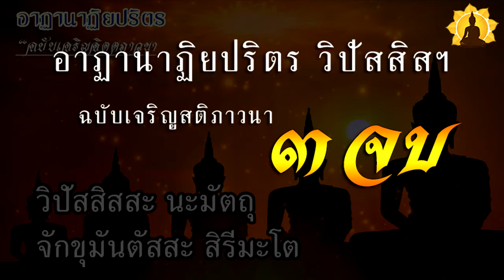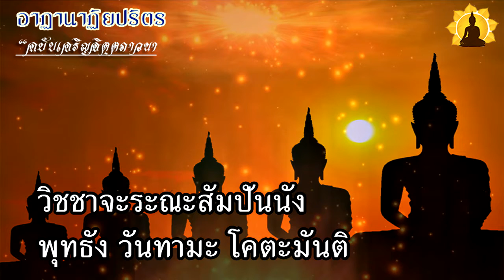บทสวดมนต์ อาฏานาฏิยปริตร วิปัสสิสฯ ๓ จบ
สวดโดย พระทรงวุฒิ ถิรจิตฺโต

..ความเป็นมาของบทสวด วิปัสสิส (อาฏานาฏิยปริตร)
           สมัยหนึ่งสมเด็จ พระผู้มีพระภาคเจ้าทรงเสด็จประทับอยู่ ณ ภูเขาคิชฌกูฎบรรพต ใกล้กรุงราชคฤห์มหานคร ในครั้งนั้น ท้าวจาตุมมหาราชทั้ง ๔ ซึ่งสถิตย์อยู่เหนือยอดเขายุคันธร ที่เรียกว่าชั้นจาตุมหาราชิกา อันเป็นชั้นต่ำกว่า สวรรค์ชั้นดาวดึงส์ลงมาซึ่งเป็นที่สถิตย์ขององค์อินทราธิราช

       พระอินทร์ ทรงมีเทวะพระบัญชาให้มหาราชทั้ง ๔ ทำหน้าที่เฝ้ารักษาประตูสวรรค์ในทิศทั้ง ๔ เพื่อป้องกันมิให้พวกอสูรมารบกวน โดยมี
               ท้าววธตรัฐ   ผู้เป็นเจ้าแห่งพวกคนธรรพ์ รักษาทิศบูรพา
               ท้าววิรุฬหก เป็นเจ้าแห่งกุมภัณฑ์ รักษาทิศทักษิณ
               ท้าววิรูปักษ์ เป็นเจ้าแห่งนาคทั้งปวง รักษาทิศปัจจิม
               ท้าวเวสสุวรรณ เป็นเจ้าแห่งยักษ์ รักษาทิศอุดร

        ท้าวมหาราชทั้ง ๔ มีจิตเลื่อมใสศรัทธา ปรารถนาจะเกื้อกูลพระพุทธศาสนา มิให้พวกอสูร หรือพวกศัตรูมาย่ำยีบีฑา แด่พระภิกษุสงฆ์ สาวกของพระบรมสุคตเจ้า  จึงคิดจะชวนกันลงมาเฝ้าพระผู้มีพระภาคเจ้า แต่ก็ห่วงภาระหน้าที่ที่จะต้องดูแลรักษาความสงบเรียบร้อยในประตูสวรรค์ทั้ง ๔ ทิศ มหาราชทั้ง ๔ จึงมีบัญชาแต่งตั้งให้ คนธรรพ์ กุมภัณฑ์ นาค และยักษ์ อย่างละแสนรักษาประตูสวรรค์ทั้ง ๔ ทิศ ซึ่งก็ให้พวกคนธรรพ์ รักษาทิศบูรพา กุมภัณฑ์รักษาทิศทักษิณ นาครักษาทิศปัจจิม ยักษ์รักษาทิศอุดร

       ครั้นแล้ว ท้าวมหาราชทั้ง ๔ ได้ประชุมพร้อมกันที่ อาฏานาฏิยนคร ณ สวรรค์ชั้นจาตุมหาราชิกา พร้อมกับผูกมนต์อาฏานาฏิยปริตร ซึ่งมีเนื้อความสรรเสริญคุณของพระสัมมาสัมพุทธเจ้าทั้ง ๗ พระองค์ มี

       พระวิปัสสี ผู้มีสิริอันงาม
       พระสิขีพุทธเจ้า ผู้มากด้วยการอนุเคราะห์แก่สัตว์ทั้งปวง
       พระเวสสภูพุทธเจ้า ผู้ปราศจากกิเลส มีตบะ
       พระกกุสันธะพุทธเจ้า ผู้มีชัยชนะแก่พญามารและเสนามาร
       โกนาคมนะพุทธเจ้า ผู้มีบาปอันลอยเสียแล้วมีพรหมจรรย์อันจบแล้ว
       กัสสปะพุทธเจ้า ผู้พ้นวิเศษแล้ว จากกองกิเลสทั้งปวง
       พระอังคีสพุทธเจ้า ผู้เป็นโอรสแห่งหมู่ศากยราช ผู้มีศักดิ์ มีสิริ ดัง นี้เป็นต้น

       ครั้นผูกมนต์พระปริตรแล้ว ท้าวมหาราชทั้ง ๔ จึงประกาศแก่บริวารของตนว่า ธรรมอาณาจักรของพระบรมศาสดาสัมมาสัมพุทธเจ้า อันเป็นบรมครูของเราทั้ง ๔ ถ้ามีผู้ใดสาธยายมนต์ อาฏานาฏิยปริตร นี้ขึ้น แล้วถ้าใครไม่เชื่อฟัง ไม่สดับ จะต้องถูกลงโทษอย่างสาสม รุนแรง และแล้วมหาราชทั้ง ๔ ก็พร้อมใจกันลงมาเข้าเฝ้าพระผู้มีพระภาคเจ้า ณ ภูเขาคิชฌกูฏ กราบบังคมทูลว่าหมู่ยักษ์ทั้งหลาย หมู่นาคทั้งหลาย หมู่กุมภัณฑ์ทั้งหลาย และหมู่คนธรรพ์ทั้งหลาย ผู้มีเดช มีศักดา มีอานุภาพ มีจิตกระด้างหยาบช้า ละเมิดเบญจศีลเป็นอาจิณ ที่ยังไม่เลื่อมใสในคุณของพระรัตนตรัยนั้นมีมากพวกที่เลื่อมใสนั้นมีน้อย

       เมื่อพระสาวกของพระผู้มีพระภาค เป็นผู้ยินดีในการอยู่ป่า เพื่อบำเพ็ญสมณธรรม ในที่ห่างไกลจากมนุษย์สัญจร อมนุษย์ผู้ไม่เลื่อมใส ย่อมจะย่ำยี หลอนหลอก กระทำให้เจ็บไข้เป็นอันตรายแก่ชีวิตและพรหมจรรย์ แต่ต่อนี้ไปจะไม่บังเกิดเหตุการณ์เช่นนั้นอีกแล้ว

      ถ้าพระบรมสุคตเจ้าทรงพระกรุณาโปรดรับมนต์อาฏานาฏิยปริตรนี้ไว้ แล้วโปรดประทานให้พระภิกษุสาวก สาธยายอยู่เนือง ๆ อมนุษย์ทั้งปวงก็จะมิกล้าย่ำยีหลอนหลอกทำร้าย อีกทั้งยังจะช่วยปกป้องคุ้มครอง กันภัยทั้งปวงให้อีกด้วยพระเจ้าข้า
       องค์สมเด็จพระผู้มีพระภาคเจ้า ทรงรับมนต์พระปริตรนั้นโดยดุษฏี
       ท้าวเวสวัณ ก็แสดงอาฏานาฏิยปริตรนั้นถวายและแล้ว มหาราชทั้ง ๔ ก็ถวายมนัสการลา
       สมเด็จพระบรมศาสดา จึงทรงมีพระบัญชาให้ประชุมภิกษุทั้งหลายในที่นั้น แล้วทรงแสดงมนต์พระปริตรนั้นให้แก่ภิกษุทั้งหลายได้เรียนสาธยาย เสร็จแล้วทรงมีพุทธฎีกาตรัสว่า

       ดูก่อนภิกษุทั้งหลาย ท่านทั้งหลายจงอุตสาหะ สาธยายมนต์พระปริตรนี้ให้บริบูรณ์ในสันดาน จะพ้นจากอุปัทวันอันตรายทั้งปวงได้ อมนุษย์ทั้งหลายก็จะไม่มาย่ำยี หลอนหลอก เธอทั้งหลายจะได้ดำรงค์อยู่เป็นสุข เพื่อยังพรหมจรรย์ให้เจริญ

       ภิกษุเหล่านั้นก็เปล่งสาธุการ น้อมรับด้วยเศียรเกล้า

บทสวดวิปัสสิส อาฏานาฏิยปริตร

วิปัสสิสสะ นะมัตถุ จักขุมันตัสสะ สิรีมะโต
สิขิสสะปิ นะมัตถุ สัพพะภูตานุกัมปิโน
เวสสะภุสสะ นะมัตถุ นะหาตะกัสสะ ตะปัสสิโน
นะมัตถุ กะกุสันธัสสะ มาระเสนัปปะมัททิโน
โกนาคะมะนัสสะ นะมัตถุ พ๎ราห๎มะณัสสะ วุสีมะโต
กัสสะปัสสะ นะมัตถุ วิปปะมุตตัสสะ สัพพะธิ
อังคีระสัสสะ นะมัตถุ สัก๎ยะปุตตัสสะ สิรีมะโต
โย อิมัง ธัมมะมะเทเสสิ สัพพะทุกขาปะนูทะนัง
เย จาปิ นิพพุตา โลเก ยะถาภูตัง วิปัสสิสุง
เต ชะนา อะปิสุณา มะหันตา วีตะสาระทา
หิตัง เทวะมะนสสานัง ยัง นะมัสสันติ โคตะมัง
วิชชาจะระณะสัมปันนัง มะหันตัง วีตะสาระทัง ฯ
( วิชชาจะระณะสัมปันนัง พุทธัง วันทามะ โคตะมันติ )